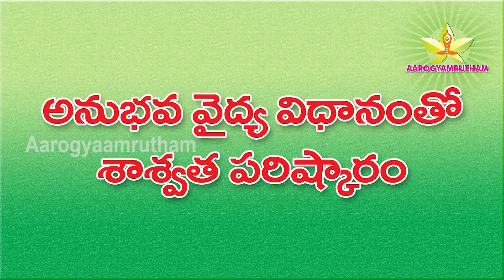Health benefits of Rainwater||Health tips in Telugu||వర్షపునీటిని ప్రతిరోజూ తాగితే ఏమౌతుందో తెలుసా ?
rainwater,aarogyaamrutham,drnsubrahmanyam,Health benefits of Rainwater||Health tips in Telugu||వర్షపునీటిని ప్రతిరోజూ తాగితే ఏమౌతుందో తెలుసా ?
ఇప్పట్లో ప్రతి నగరంలో ప్రధాన సమస్య నీటి సమస్య. మనం జాగ్రత్తపడి వర్షపునీటిని నిల్వ చేసుకుంటే నీటి సమస్యతో పాటు అనారోగ్య సమస్యలు తీరుతాయి. వర్షపు నీటిని కాచి, వడకట్టి ప్రతిరోజూ తీసుకుంటుంటే ఎలాంటి అనారోగ్య సమస్యలు మనదగ్గరకు రానే... రావు. ఈ వర్షపు నీటిని ఏవిధంగా శుభ్రపరచాలి? వాడే విధానం గురించి తెలుసుకోవాలంటే కింద ఇచ్చిన చిరునామాలో సంప్రదించండి.

Now-a-days the main problem in many cities is Lack of Water. If we store rainwater properly, in future we can't suffer with water problems as well as health problems. By taking rainwater everyday, it gives us health... To  know, how to purify rain water?